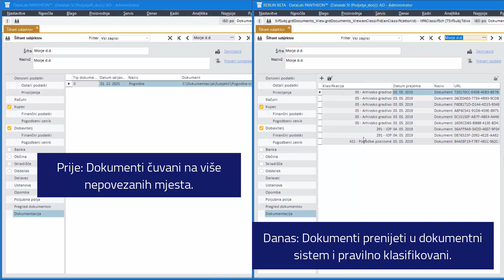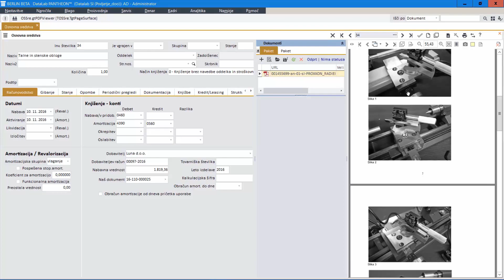PANTHEON eDokumentacija – DMS – dokumentni sistem - sigurna pohrana u oblaku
eDokumentacija je pohrana cijele dokumnetacije koja se koristi u preduzeću. U dokumentaciji čuvamo ulaznu i izlaznu poštu (zajedno sa vođenjem poštanske knjige), sve računovodstvene dokumente (izvodi, zaključke godina, opomene…), komercijalnu dokumentaciju (npr. ugovore, anekse…), tehničku dokumentaciju (npr. upute za upotrebu, garancijske liste…). Ukratko – SVI dokumenti koje smo čuvali u fasciklima ili papiri koji su kružili po preduzeću.

Razgovarajte sa našim savjetnicima. Pozovite naše konsultante i pomoći ćemo vam u uvođenju ePoslovanja u vaše poslovanje.